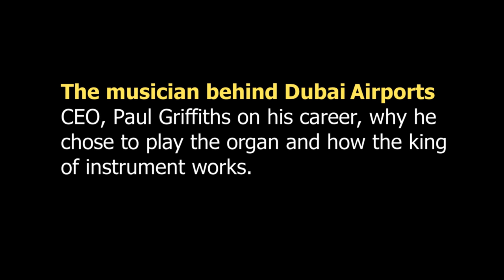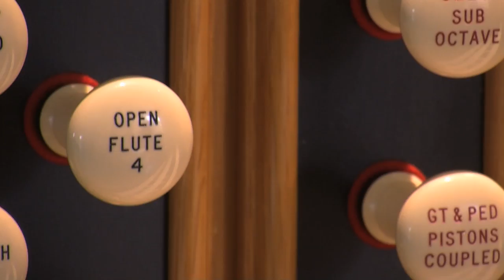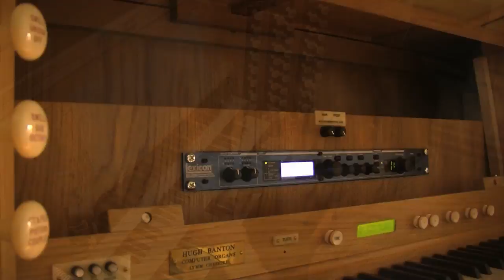The musician behind Dubai Airports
Dubai Airport CEO Paul Griffiths showcases his talent and passion for music during an exclusive interview with Gulf News.